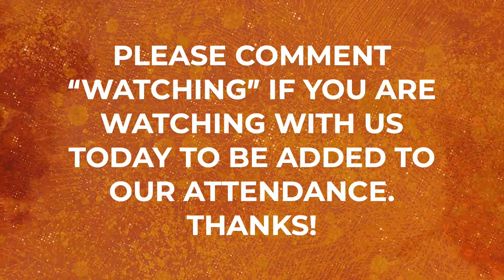Contemporary Service - March 3rd, 2024